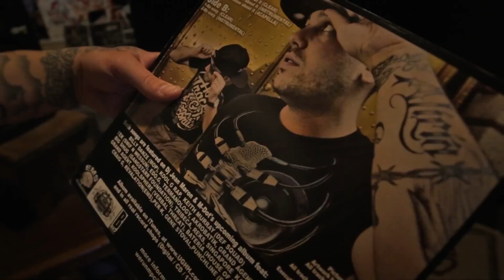M-Dot - B-Sting (Official Music Video)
EMS general and Boston vet M-Dot offers a visual for the alliteration driven barrage of 'B's' single aptly titled "B- Sting." the song which appears on Layer Cake (link below) is produced by Joniz (Sweden) with cuts done by DJ LP2 (Denmark). The bonus video snippet that appears at the second half of clip is laced over Gajos (Poland) drums.
Entire video shot & edited by Rob Kennedy for Creative Element.
Shout outs to Deow for painting the M-Dot piece on a train in New Zealand.

M-Dot appears courtesy of:
Own Lane Music